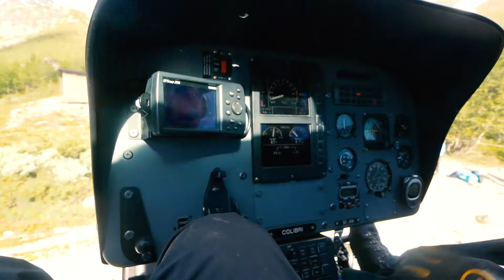An Arctic Circle Outdoor Adventure | Hiking Kungsleden 2017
Each summer I try not only to go to festivals and hang out in the city. This year the experience of nature was hiking along Kungsleden, or rather the first part of the trail spanning 110 km from Abisko to Nikkaloukta. What I had sthought would be a walk in the park turned out to be a real adventure. At least I got to see a little of the midnight sun...

The stuff I use for making my videos:
COMPACT CAMERA
MAIN CAMERA
WIDE ANGLE LENS
GOPRO (used together with drone)

POSTAL ADRESS
Simon Mogren
Fageredsgränd 28
12572 Älvsjö
Sweden